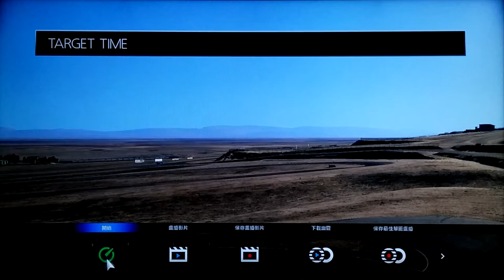GT6 Seasonal Events Mario Andretti's 1948Hudson